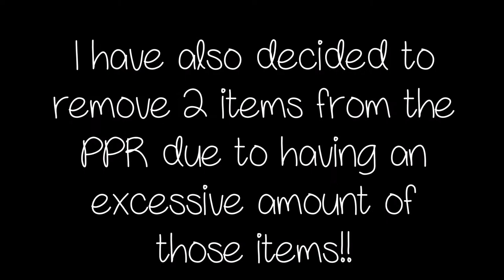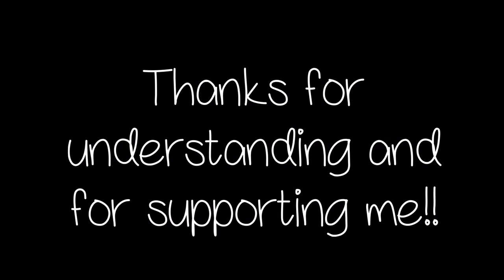Project Pan Roulette Update #6!!!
Please check out these ladies videos and show them some support!!
Liz ~

My 'Coloring items' Wishlist!!